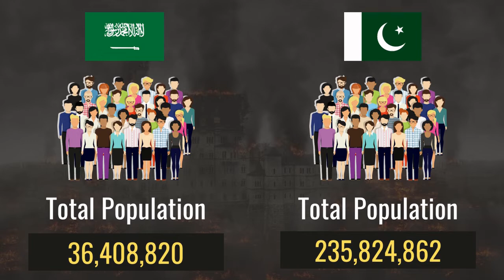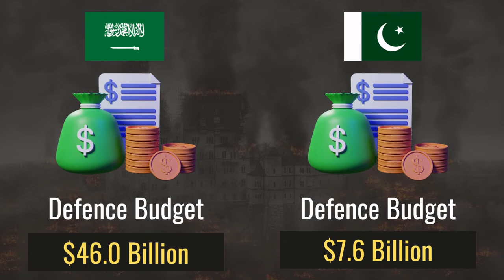Pakistan vs Saudi Arabia Military Power 2022 | Military Power Comparison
Hello,
In this video we compared Pakistan And Saudi Arabia by their military power.